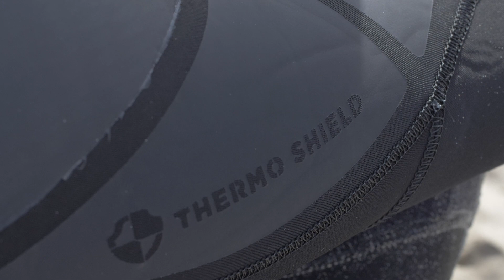Wintermission 2019: Rip Curl